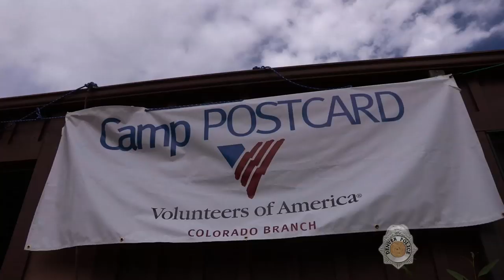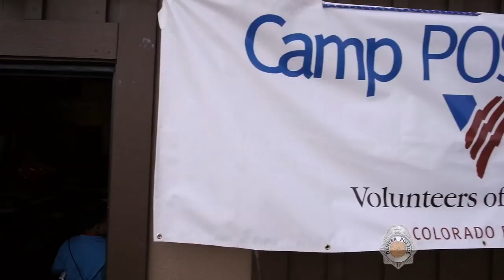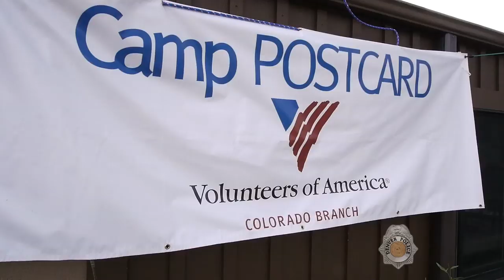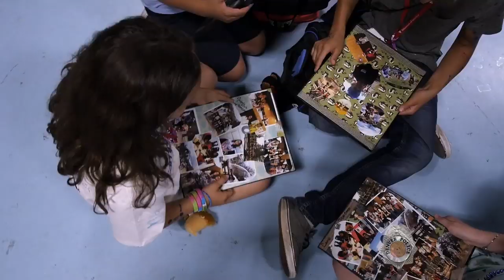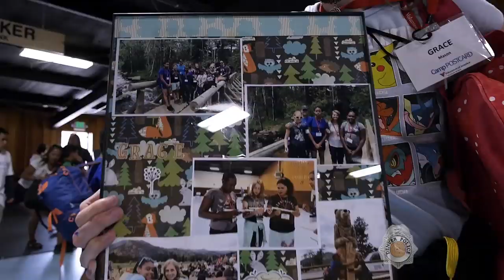Camp POSTCARD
** 2018 Heartland EMMY Award Winner for Editor - Program **

What happens when you get 70+ middle schoolers together with 20+ police officers in the mountains of Estes Park? You get Camp POSTCARD! And did we mention--the kids have no idea their counselors are cops?

Camp POSTCARD (Peace Officers Striving To Create And Reinforce Dreams) is a free, week-long camp for underserved Denver-area youth. The camp creates positive bonds between the kids and their counselors, who all work in law enforcement.

For more information on Camp POSTCARD, visit the Volunteers of America